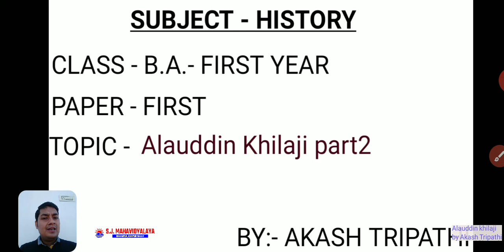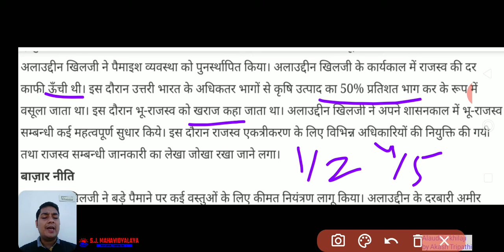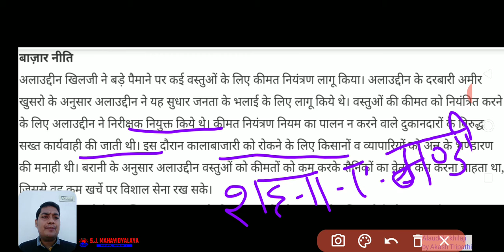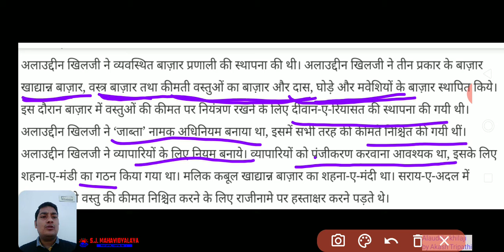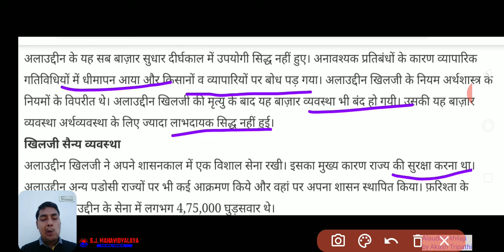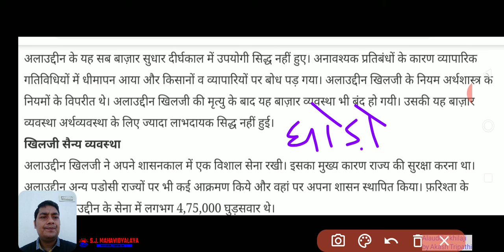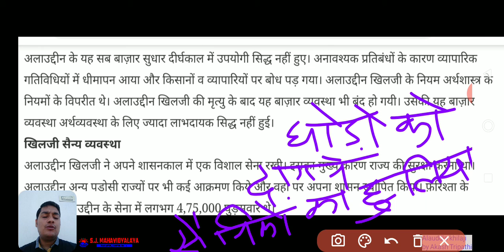History By Mr Akash Tripathi B.A.1 Alauddin Khilaji Part2